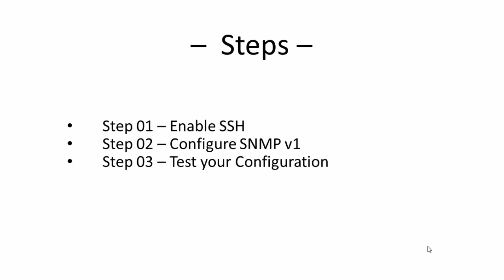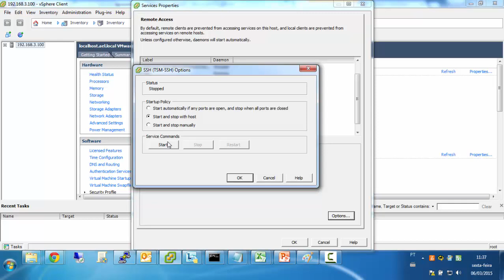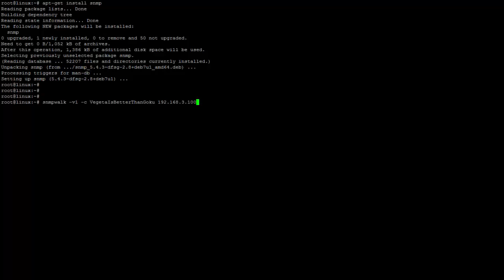Vmware ESXi: SNMP Configuration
This video features a Vmware ESXi 5.5 SNMP configuration.